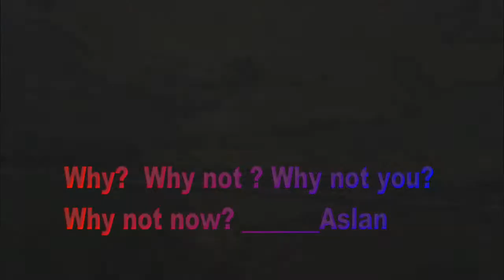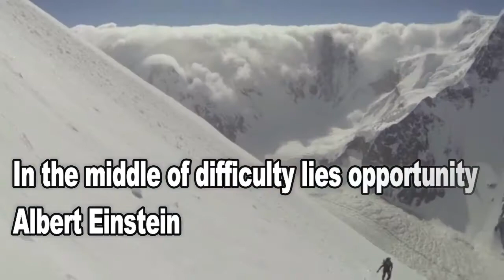Best Motivational quotes| mental health with Falak Niaz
LIFE CHANGIng QUOTEs, such motivational quotes really change the life, if we feel it and start, applying in our daily routine activities, it can push us toward our life goals.